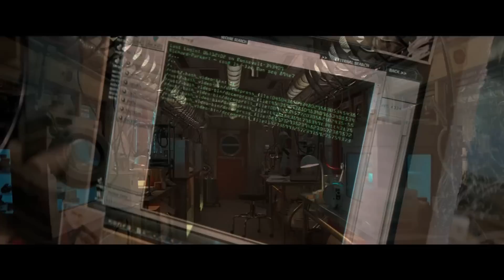The Amazing Spider-Man 2 Rise Of Electro | Linkin Park - In My Remains (Movie Music Video) - HD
Para todos los que lo pidieron, aquí les dejo In My Remains TAMS2. No olviden darle Like, y compartirlo!